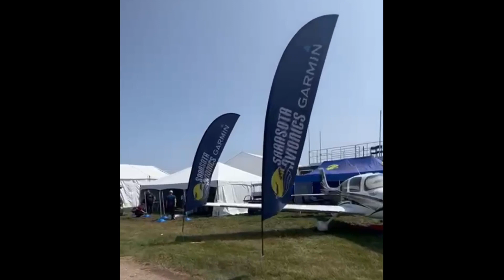Oshkosh 2023 - 1* dia - - 24/07/2023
No primeiro dia da oshkosh , o publico se encantou com os voos das aeronaves. os estandes e muito mais" Veja no vídeo que voz espera"

Obrigado por assitsir!